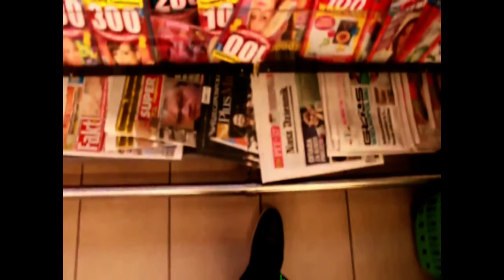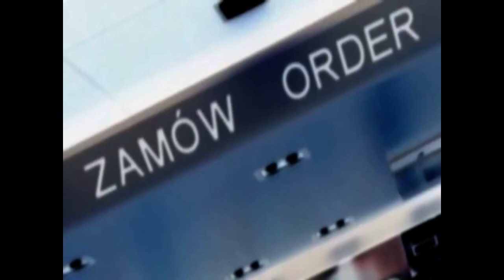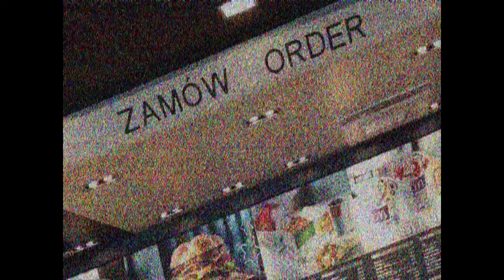MORDOR BISTRO - Zamów Order (originally by MortadelA - 2015)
Na nowej płycie mojego projektu Mordor Bistro pojawi się zremasterowana wersja numeru "Zamów Order", pierwotnie opublikowana w 2015 roku pod szyldem "MortadelA" (pisane czcionką Metallica, hehe). Ponadto będzie też nowość pod tytułem "Odbierz Collect", czyli taka "część druga", która uzewnętrzni się jako... hmmm... w sumie chyba parodia "Index" Stevena Wilsona. Dziś przypominam oryginalną wersję "Zamów Order" :)
Aha, warto wspomnieć, że nagranie "Zamów Order" po raz pierwszy pojawiło się na składance "The Feel of DEFIL vol.1" (2015), a użyte w nim instrumenty to: gitara basowa DEFIL Luna (1985) i gitara DEFIL Aster Rock (1986).
(cc) 2022 Mordor Bistro/ MortadelA / BONImedia Rock'n'Metal netlabel